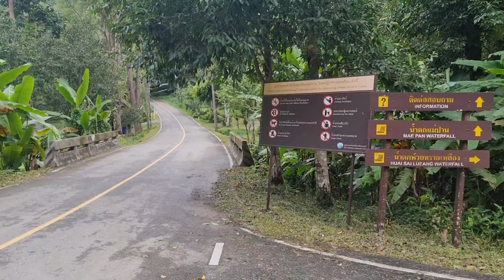ป่าบงเปียง นาขั้นบันไดป่าบงเปียง แม่แจ่ม นาข้าวขั้นบันได สัมผัสวิถีปกาเกอะญอ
⛰️⛰️ ป่าบงเปียง อำเภอแม่แจ่ม จ.เชียงใหม่
⛰️⛰️ พลบค่ำนั่งทานข้าวท่ามกลางเเสงเทียน (ภาพวันที่19สค.2565) นอนฟังเสียงเขียดร้องระงมกลางทุ่ง เพลิดเพลินชมวิวข้าวสีเขียว เป็นระลอกคลื่นเมื่อยามต้องลม ชมฉากหลังทิวม่านเขาถนนธงชัย ในบรรยากาศป่าไม้เขียวขจีดอยอินทนนท์
🧧🧧เเนะเที่ยวสามช่วง
🔖 นาดำ: ช่วงปลายเดือนกค.-ต้นสค.
🔖 นาเขียว: สค-กย.
🔖 นาเหลือง: ตค.
🎑🎑 รายชื่อบ้านพักทั้งหมดกับเบอร์ติดต่อ
1.บ้านพักแดโพ 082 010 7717
2.บ้านมาฉิโพ 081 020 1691
3.บ้านไม้ไผ่ 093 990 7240
4.บ้านเปียงนา 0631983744
5.บ้านริมนา (ชิน แชมป์ ) 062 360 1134
6.บ้านพักหน่อลอเคาะ ( เบียร์ ) 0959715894
7.บ้านริมนา (พี่สงบ) 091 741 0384
8.บ้านกลางนา (พิณ) 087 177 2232
9.บ้านนาข้าว (โอค) 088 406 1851
10.บ้านระเบียงนา 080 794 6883
11.บ้านท้ายนา .086 336 8546
12.บ้านเฮือนแรม ป่าบงเปียง 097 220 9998
13.บ้านยอดแก้ว 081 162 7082
14.บ้านวีรสัก 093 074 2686
15.บ้านศรชัย 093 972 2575
16.บ้านลอแอะ 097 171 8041
17.บ้านลุงทองดี 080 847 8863
18.บ้านรีวิว ป่าบงเปียง 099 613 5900
19.บ้านม่อนนา 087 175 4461
20.บ้านเลข่อทิ 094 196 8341 (ตีนผา )
21.บ้านมู่โข่ 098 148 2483 ( ตีนผา )
22.บ้านเฮือนฮิมดอย  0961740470 ( ตีนผา)
23.บ้านพอแวลู่ 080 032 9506 (ตีนผา )
24.ดาวบ้านดอย 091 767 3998
25.บ้านอนุสร 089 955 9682
26.บ้านกิ่วนา 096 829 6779 (ตีนผา )
27.บ้านภู แล นา 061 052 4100. .(ตีนผา )
29.บ้านชมทุ่ง 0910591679
30. บ้านพักน้องน้ำพุ 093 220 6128
31.ทีโต ป่าบงเปียง 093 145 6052
32.หมอก จ่อแม 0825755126
34.บ้านพักโด๊ะนะเด  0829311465
35.บ้านนารอคอย 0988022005
36.บ้านพักชิปูป่าบงเปียง  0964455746
37.บ้านพัก น่อคิ 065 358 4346 น่อคิ